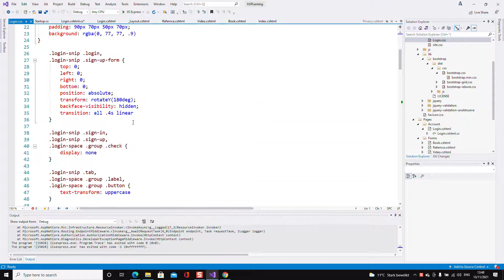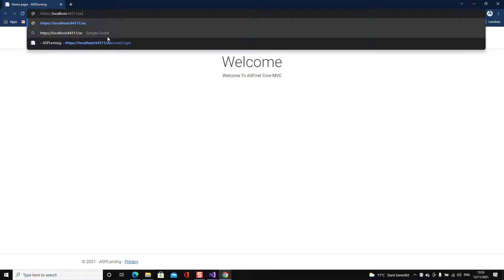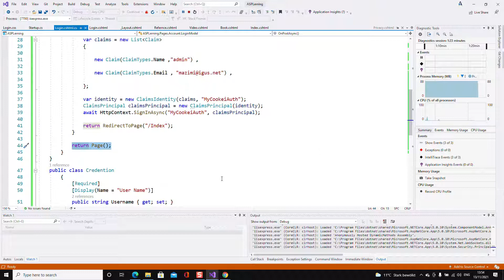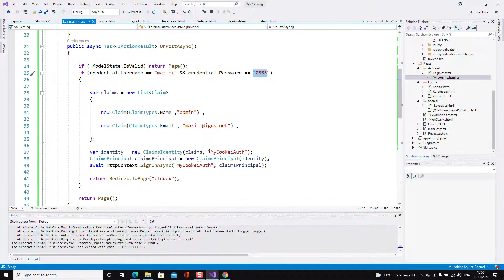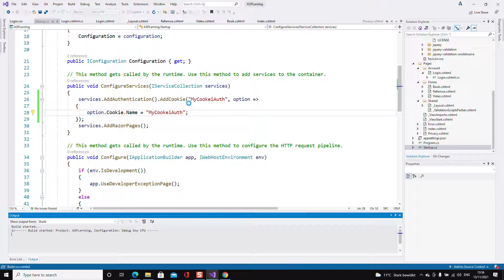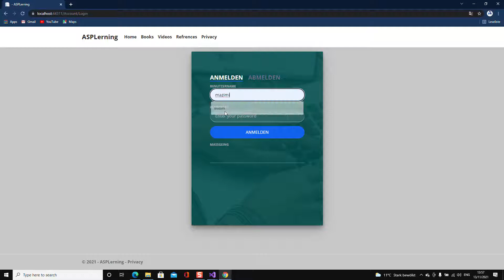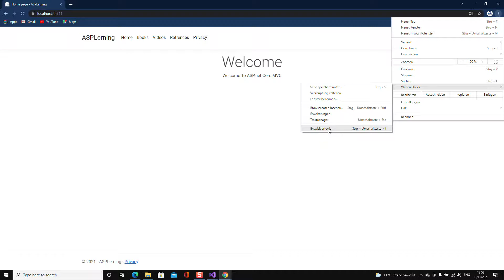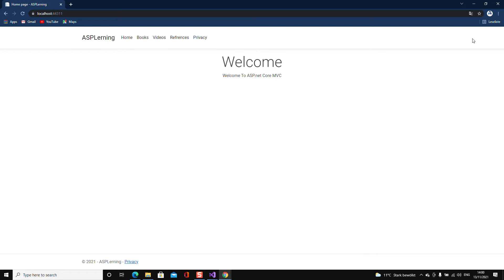ASP net Core MVC Authentication